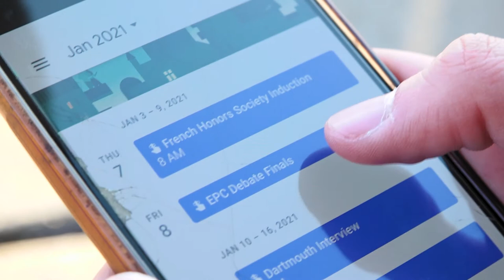"Walkabout" | A Short Film by Tyler Payne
Two former friends are forced together once again when one needs the other to drive him home. Throughout, they realize their divergent paths haven’t been so different.

Directed by: Tyler Payne
Produced by: Tyler Payne
Written by: Tyler Payne
Edited by: Tyler Payne
Starring: Nico Schuster, Erand Bizati
Extras: Kelly Payne, Patrick Horan,  Lewis Joseph Tejada Garcia

Release Date: March 17th, 2020
Running Time: 5 minutes, 50 seconds
Genre: Drama